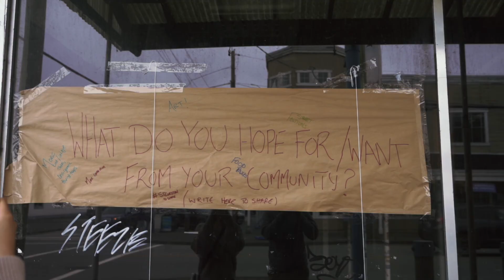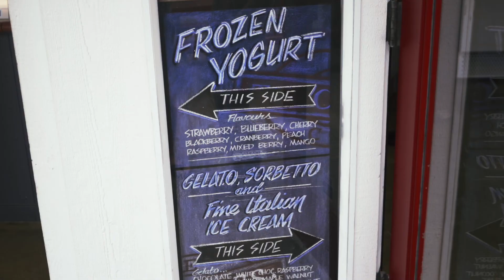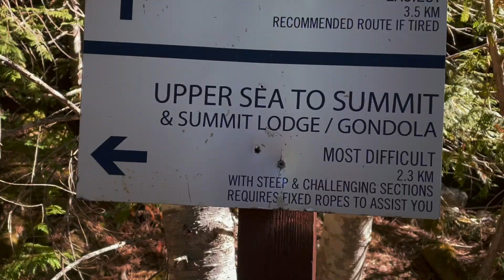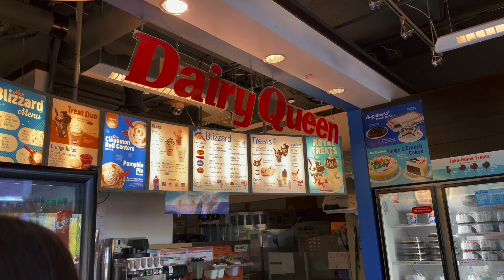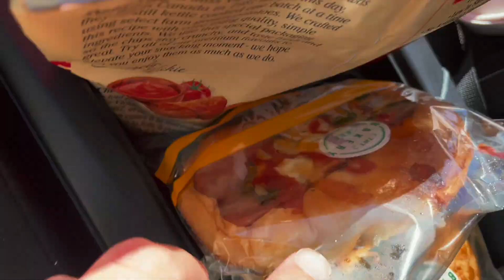The Hometown Date (YVR) - Vlog Season 4 Episode 6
Roamed around Vancouver Canada for a week with the bestest adventure buddy out there.